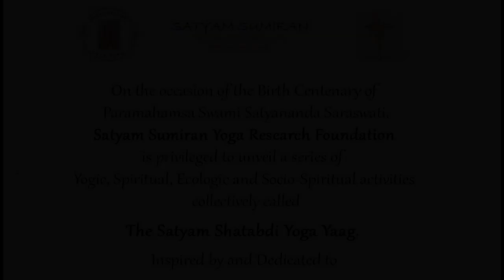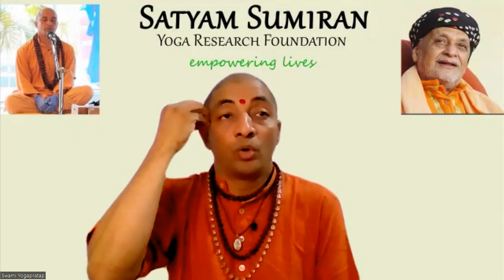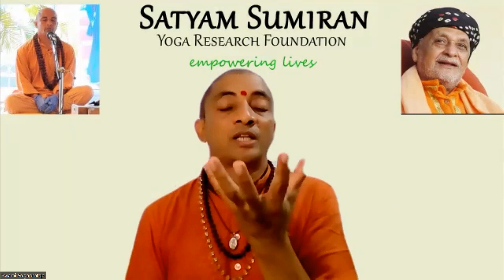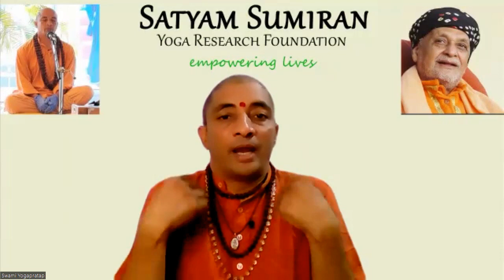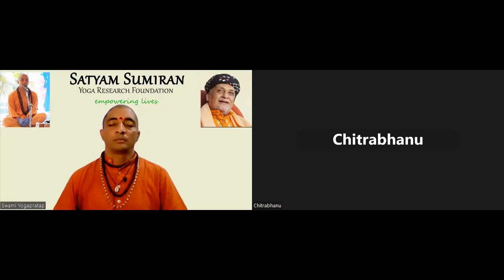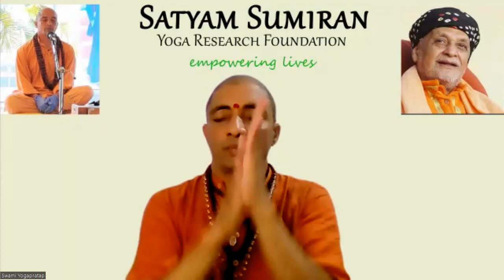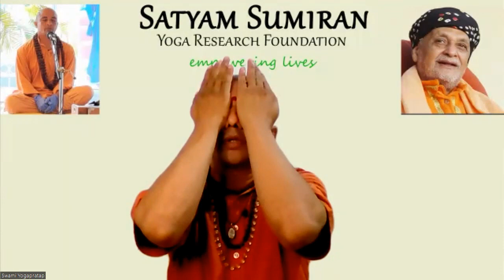Balancing HHH Overview SYC March